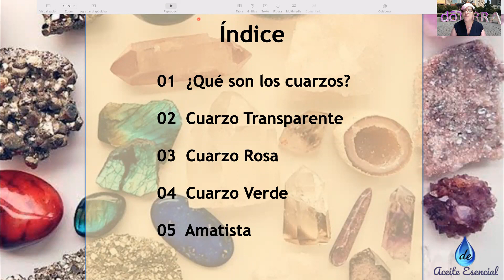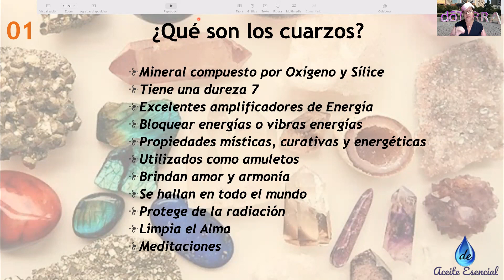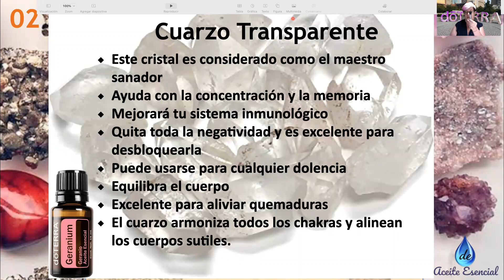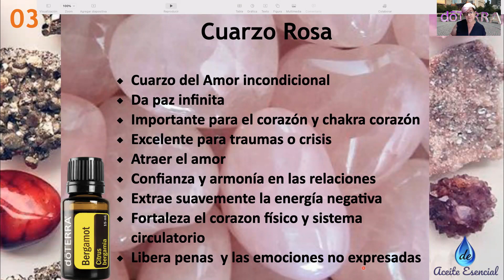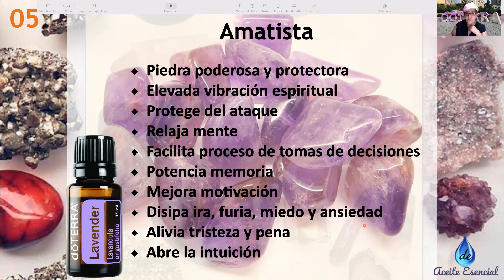CUARZOS Y AE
APRENDEREMOS UM POCO QUE SON LOS CUARZOS, EN QUE NOS AYUDAN Y COMO UTILIZARLOS CON LOS ACEITES ESENCIALES.